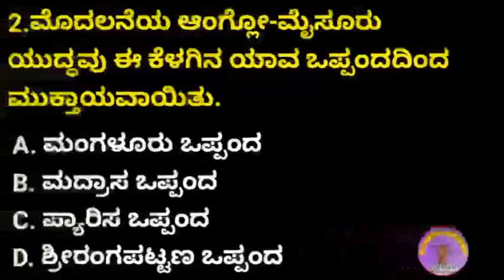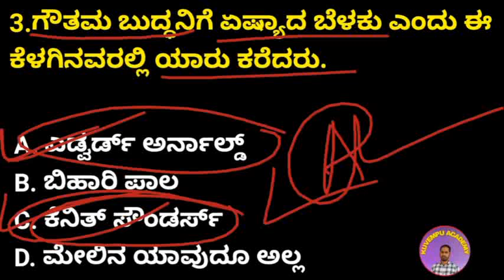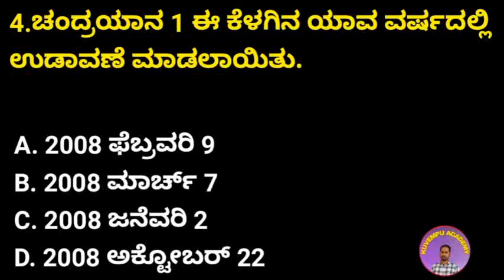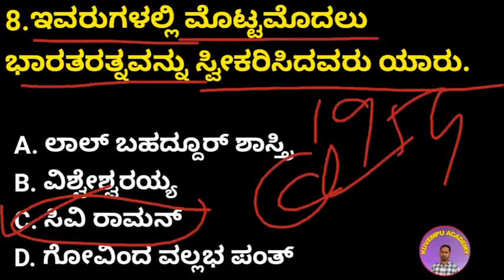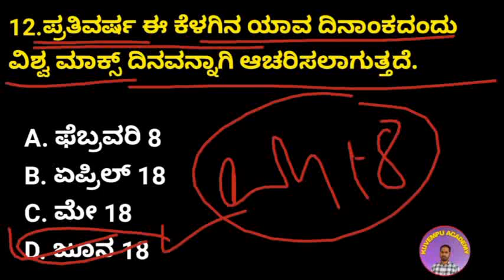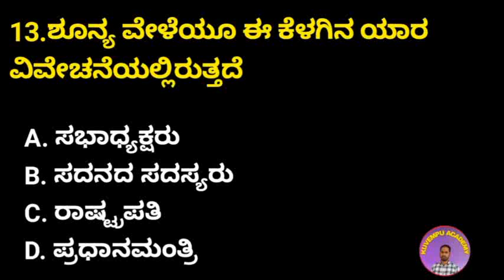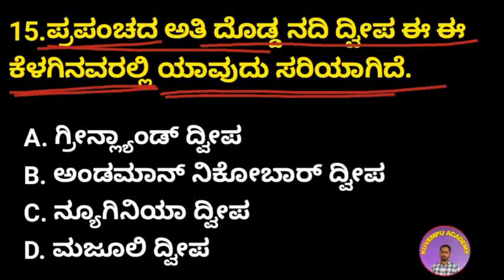Most importent PSI/POLICE morden questions in kannada by ( vakil chavan sir ) " kuvempu academy "